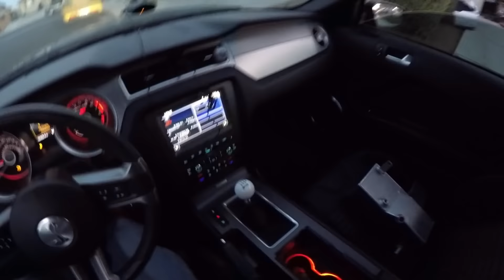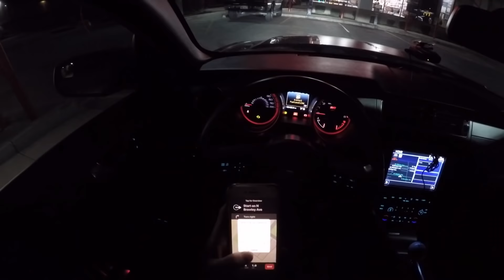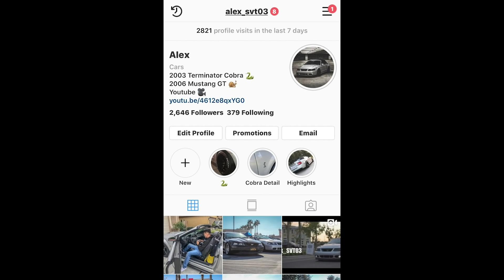FRIEND Let me DRIVE His 700 HP SHELBY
In this video, my buddy Abraham let me drive his bolt on 2014 Shelby GT 500 and let me tell you. It's a wild ride. I loved it. Crazy fast.

Snap- @alex.SVT